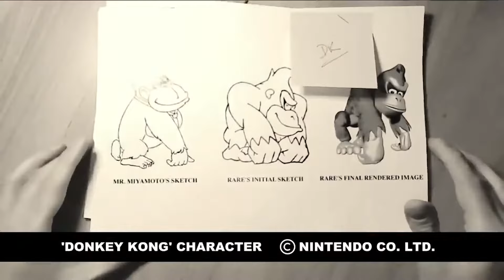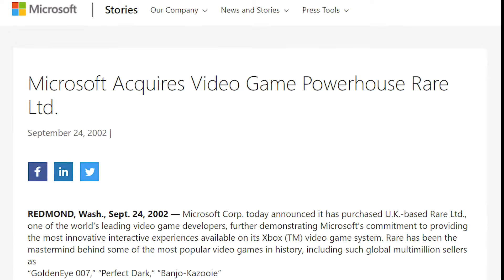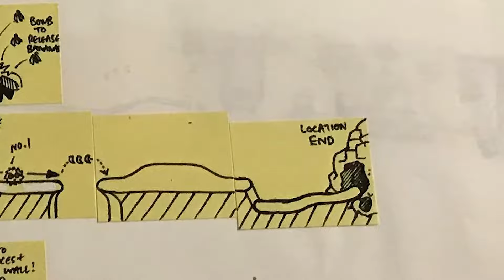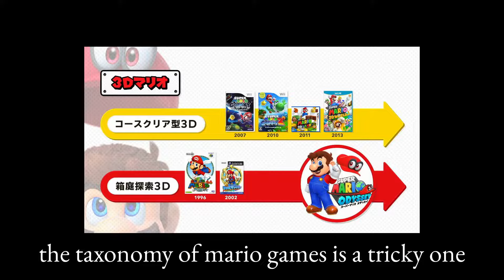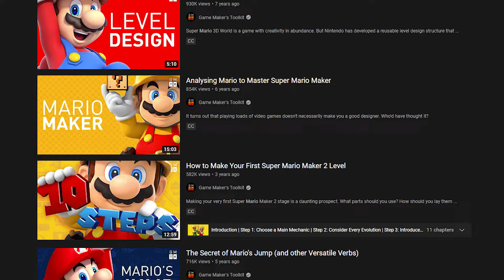Tropical Freeze Apology Video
A story of monkeys and Guilt. My entry for Donkey Kong December.

ooh ooh ah ah! monkey reference btw
⭐SHOUTOUTS TO @CeaveGaming and @NocturnalFudj  for the inspo!!
and also Tim Rogers & Action Button; Mark Brown & GMTK; Shesez; @The3gi; SupperMarioBroth; DK Vine; YOU :)